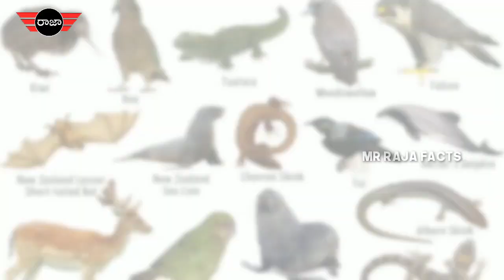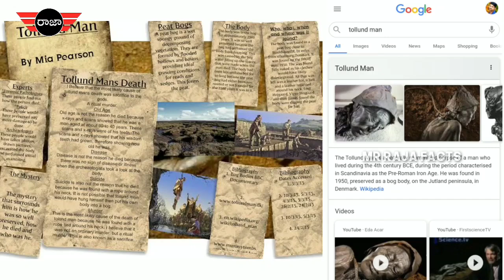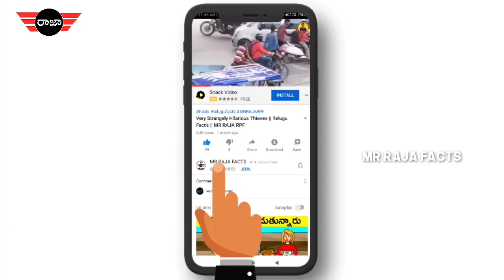Most Interesting & Unknown Facts In Telugu | MRF EP 012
I am your friend And Host raja
Today I came up with some more facts

Video Timing And  Schedule
SUNDAY   8:00 AM Morning
TUESDAY 8:00 AM Morning
FRIDAY     8:00 AM Morning

Warning Hac*eks  Don't waste your time as intelligence will not work before us

You told yourself that we could use tags in the video description

GOOGLE PLUS
GAMING LIVE

In this video we Covered Topics
1)most interesting Facts telugu
2 ) Top 15 interesting Facts telugu
3 ) Facts in telugu
4 )very intresting and amazing facts
5 )telugu facts
6 )top 15 Facts
7 ) top 15 facts telugu
8 )top 15 world facts
 9 )top unknown facts
10 ) top intresting facts
11 )top amazing facts
 top intresting facts in telugu
 12 )top unknown facts in telugu
13 )mysteries
14 ) amazing facts telugu

And like This Also

If you have any doubts you can ask me in the comment or on Instagram